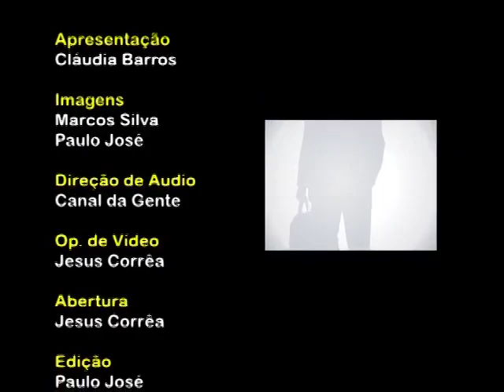VISAO EMPRESARIAL Karisma part 2